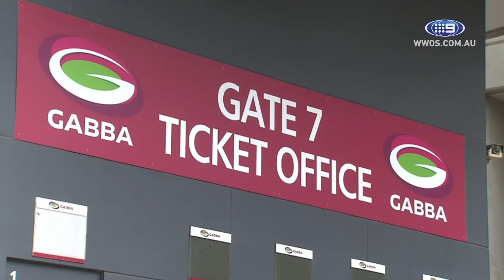Reacting to the decision to play a night Grand Final at the Gabba - Talk of the Town | Footy on Nine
Seb Costello, Sam McClure and Warren Tredrea tackle the game's biggest talking points in a new episode of 'Talk of the Town'.